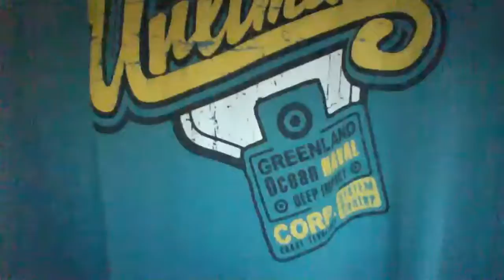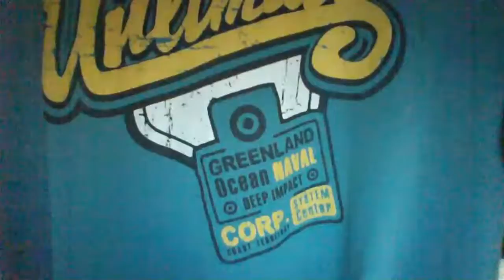Copy of walang tulog